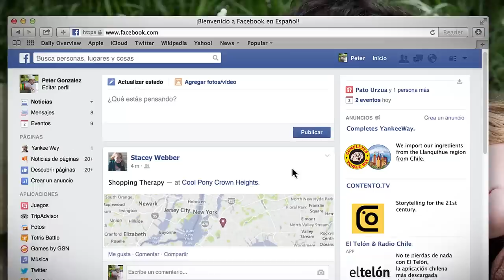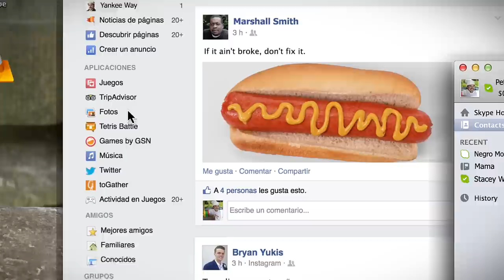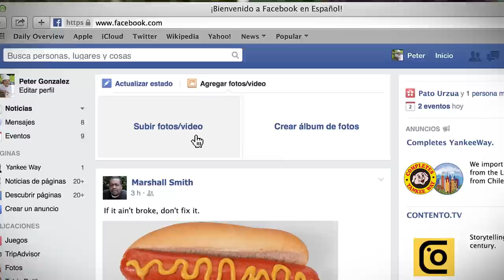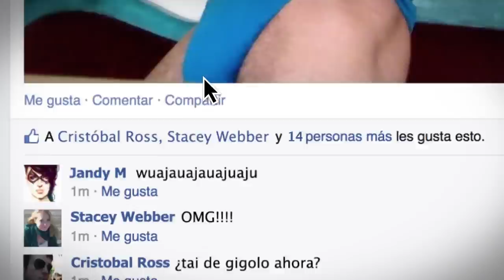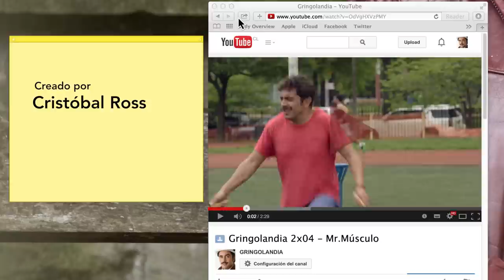CondoroFacebook Chileno Sube Foto Prohibida a Facebook y No Creerás Que Pasó